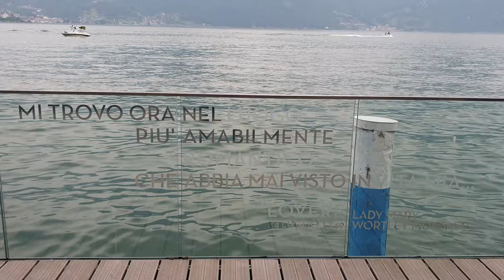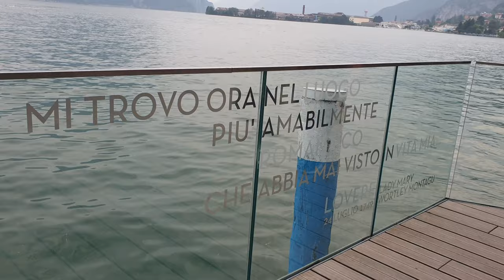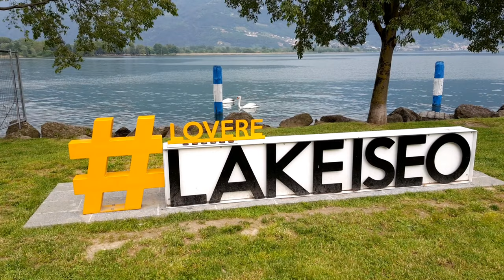Lovere Lago D'Iseo lungolago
Lovere Lago D'Iseo: visuale del lago, cigni, anatre e fiori.